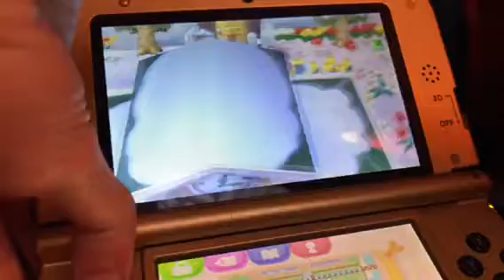EJ: Animal Crossing New Leaf Part 141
I'm back with Animal Crossing New Leaf.